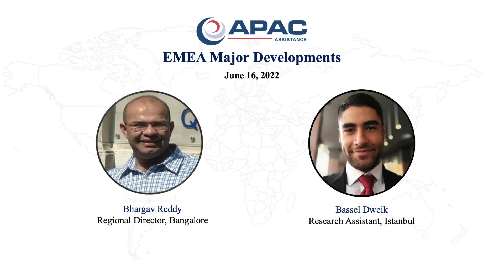EMEA Major Developments June 21, 2022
Today, Bhargav and Bassel are covering off major issues in the Europe, Middle East, Africa (EMEA) regions.

APAC Assistance is an operational risk management company. APAC Assistance provides comprehensive operational risk management solutions for multinational businesses and international organizations across Europe, Middle East, Africa (EMEA), and the Asia Pacific regions.

Contents of the video:
00:06 - Middle East Major Update: Bassel covers the collapse of the government in Israel
01:35 - Africa Major Update: Bassel talks about the decision of the Supreme Court in Nigeria over the series of oil spills in 2019
02:15 - Europe Major Update: Bassel talks about further flight disruptions in Europe